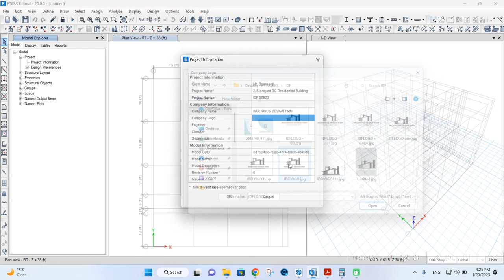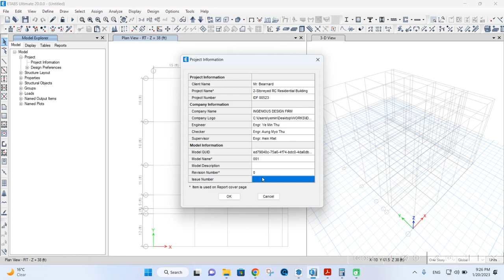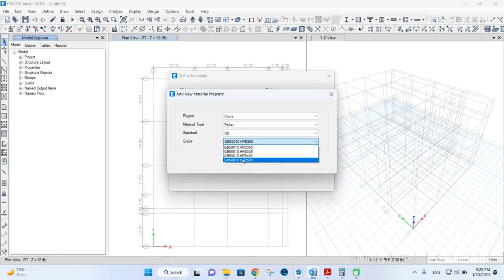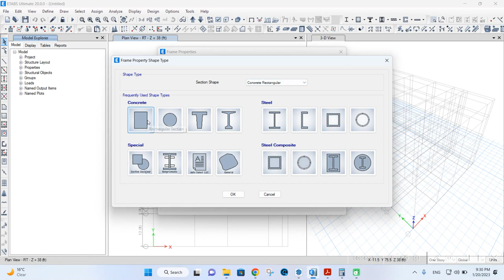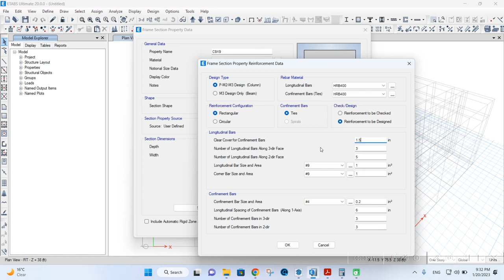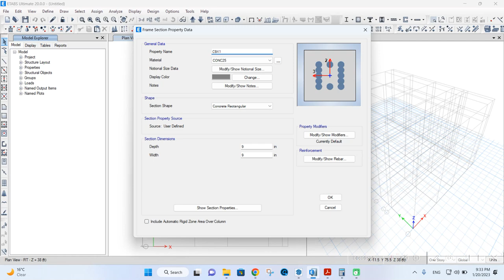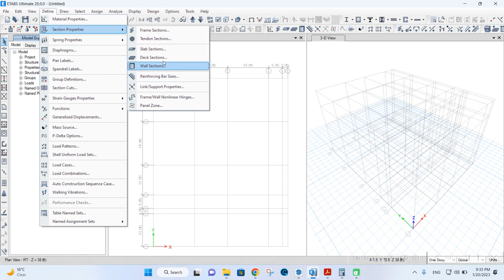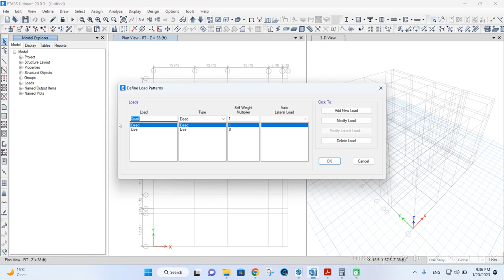HOW TO DEFINE MATERIAL & SECTION IN ETABS?